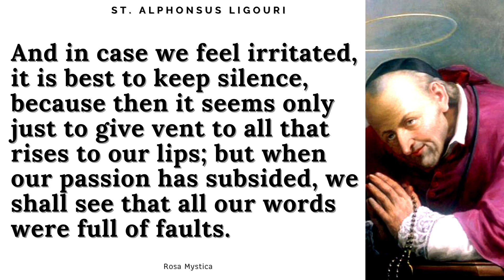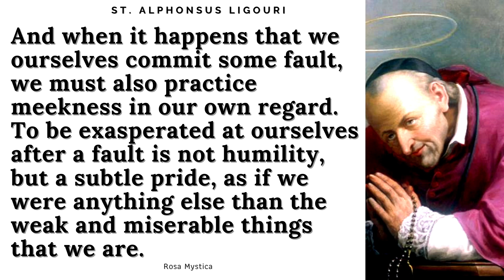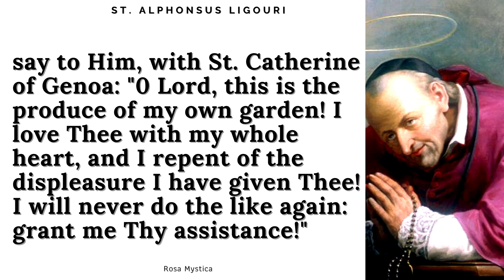A mild answer quenches anger by Saint Alphonsus Ligouri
Have you ever wondered how to calm someone down from anger? Saint Alphonsus has the answer for you let us all check out his advice. This advice is taken from the book : THE PRACTICE OF THE LOVE OF JESUS CHRIST.

✅   Please consider donating to help this channel make more videos. ✅